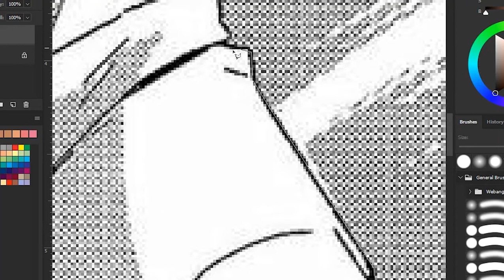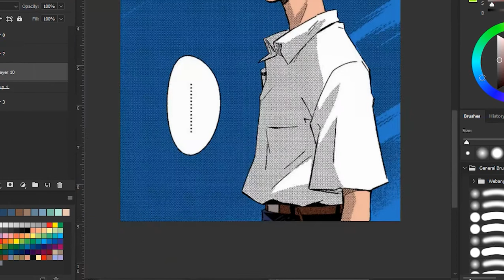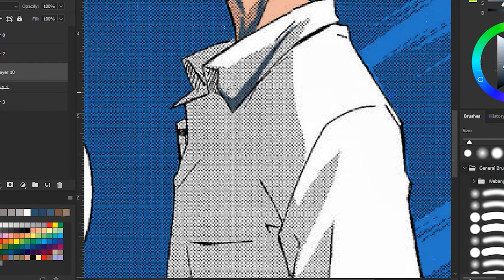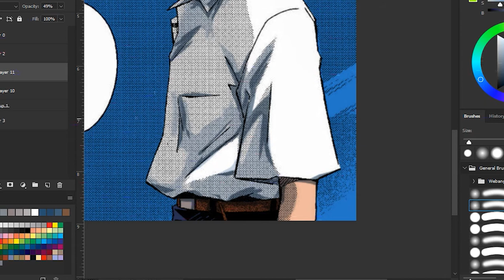How to Color Manga [ Shinji Ikari - Evangelion]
My timelapse coloring scene Shinji Ikari,